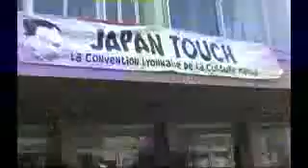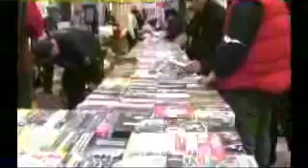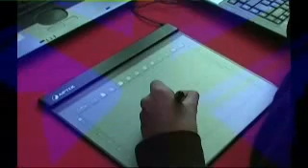Japan Touch #10 2008